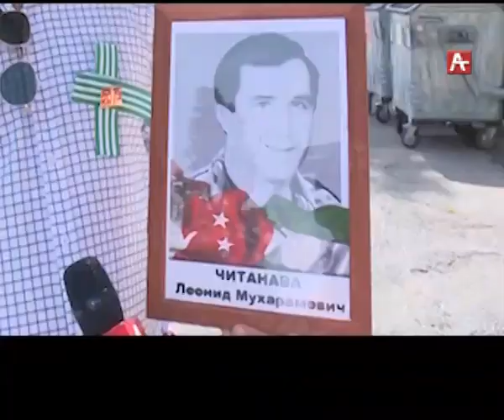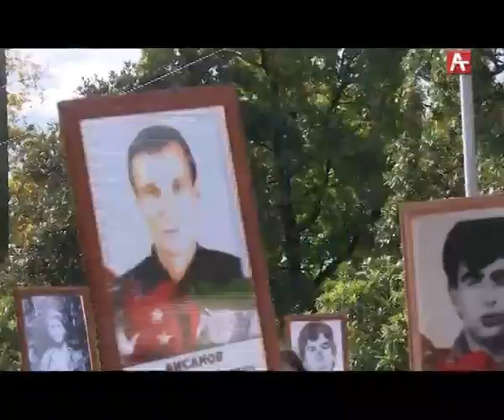Бессмертный полк Рус 30 09 18